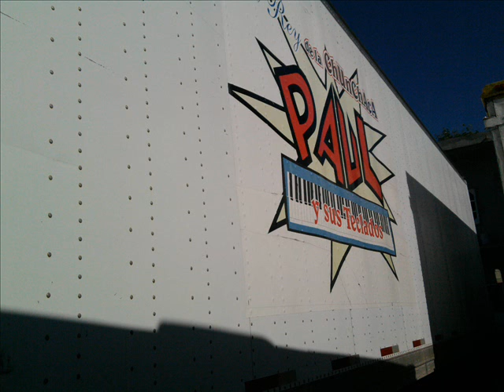PAUL Y SUS TECLADOS EL REY DE LA CHUNCHACA PIRULINO.wmv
EL TEMA PIRULINO DE PAUL Y SUS TECLADOS EL REY DE LA CHUNCHACA DEL ALBUM "AMORES SOLO AMORES"